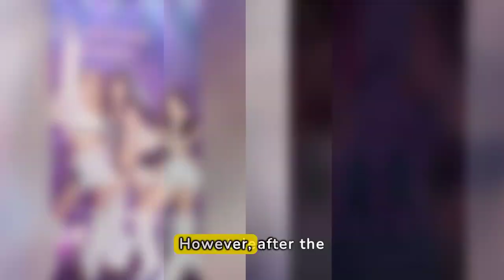Blackpink Jennie: Trainee To Kpop Queen 👑👑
Learn about the incredible journey of Jennie from Blackpink, from trainee to queen of Kpop. Watch as she rises to stardom in this inspiring video!